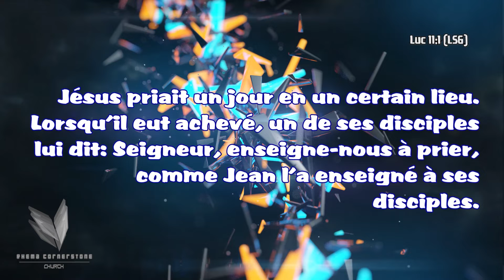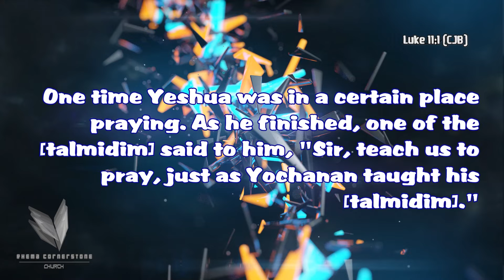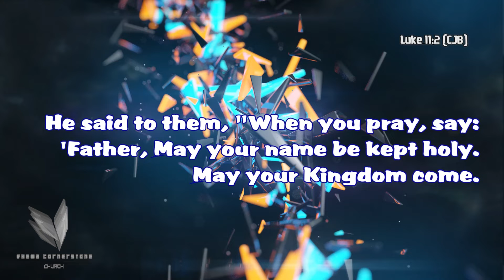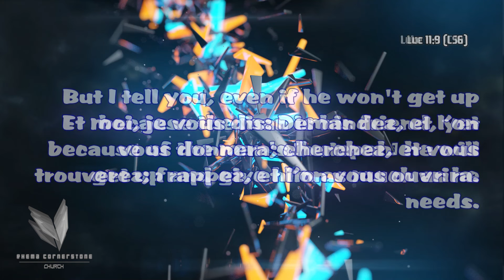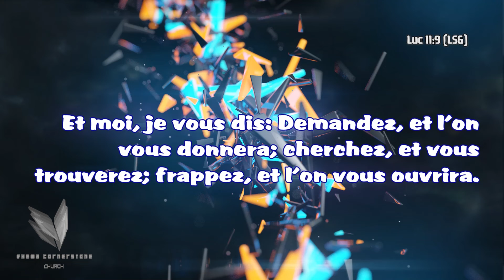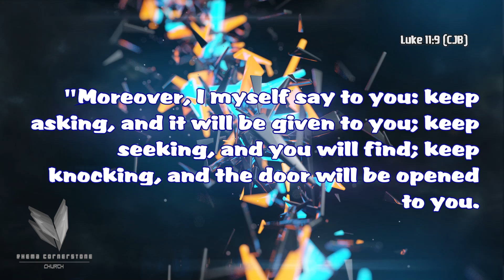Exhortation - Ne nous décourageons pas [FR-ENG]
Exhortation - Do not be discourage